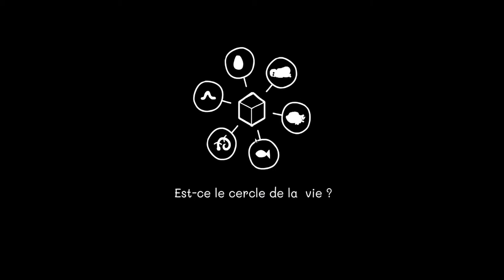Samsara Room ep1